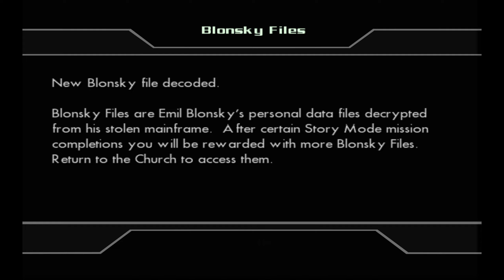The Incredible Hulk vs Devil Hulk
Bois we are closing in on this series! Only 2 more episodes to go.